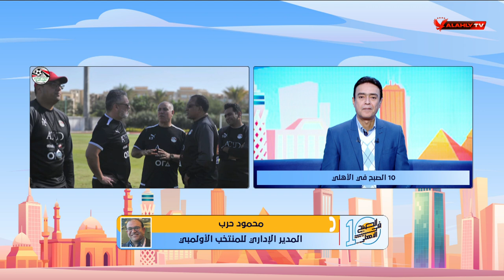محمود حرب المدير الاداري للمنتخب الاوليمي يكشف عن مشاركة فى بطولة دبى 15 يناير